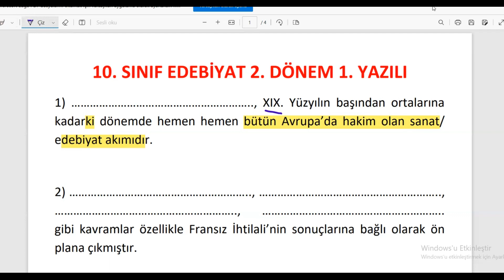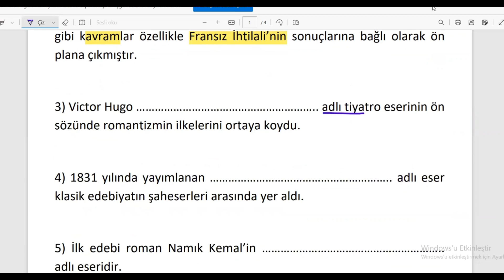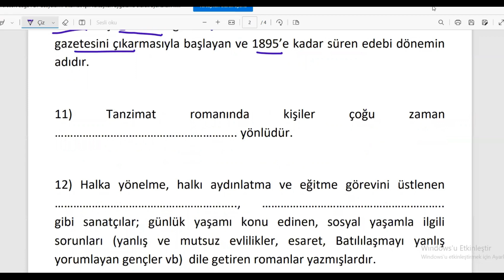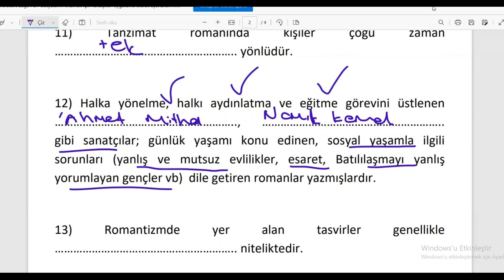10. SINIF EDEBİYAT 2. DÖNEM 1. YAZILI (Edebiyat 1. Yazılı)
Bu videomuzda 10. Sınıf Edebiyat 2. Dönem 1. Yazılı hazırlık çalışması yapacağız. 10. Sınıf Edebiyat 2. Dönem 1. Yazılı soruları üzerinden yazılı çalışmamızı tamamlayabiliriz.